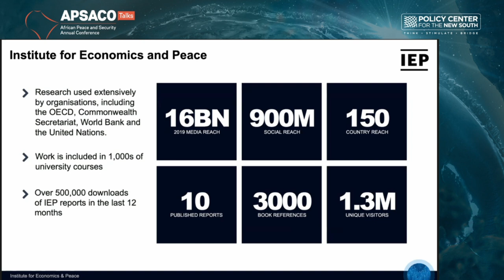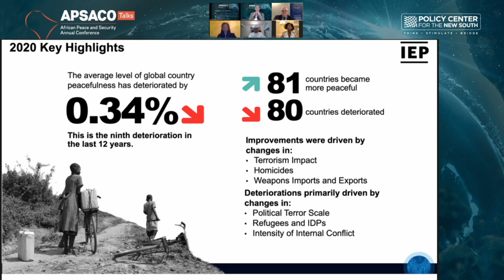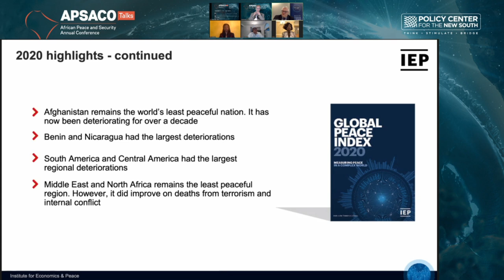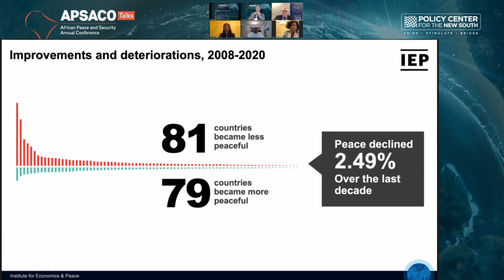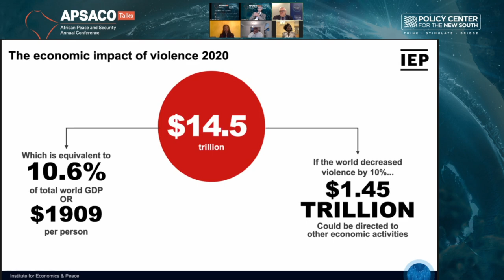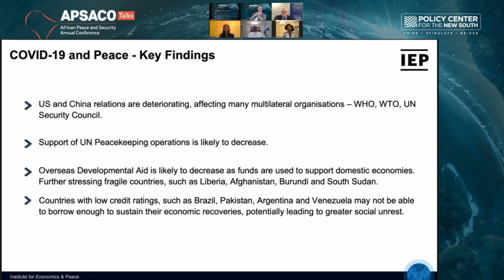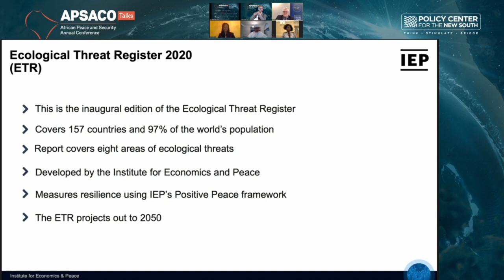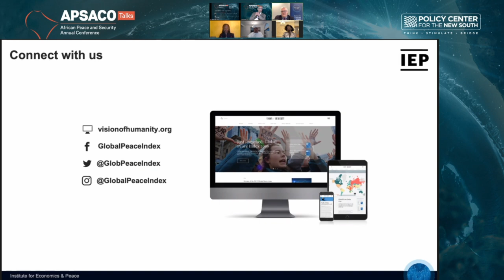APSACO Talks 2020 - ATELIER 2 : « Indice mondial de la paix »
Le Global Peace Index (GPI) est la publication phare de l'Institute for Economics & Peace (Institut pour l'économie et la paix - IEP) et en est actuellement à sa quatorzième édition. Il présente l'une des
analyses de données les plus complètes sur les tendances de la paix dans le monde, sa valeur économique et la manière de développer des sociétés pacifiques. Le GPI et ses conclusions sont largement utilisés par les gouvernements, les organisations internationales, les organisations non gouvernementales, les institutions universitaires et les groupes de réflexion.
Le GPI couvre 99,7 % de la population mondiale et classe 163 États et territoires indépendants en fonction de leur niveau de paix. L'état de la paix est mesuré sur la base de trois domaines thématiques
de la paix négative : le niveau de sûreté et de sécurité sociétales, l'étendue des conflits nationaux et internationaux en cours et le degré de militarisation. La paix négative est l'absence de violence ou de peur de la violence et constitue un complément à la paix positive. En outre, le GPI comprend une analyse des tendances de la paix positive, qui peut être définie comme désignant les attitudes, les
institutions et les structures qui créent et maintiennent des sociétés pacifiques. Les analyses figurant dans le GPI sont basées sur 23 indicateurs qualitatifs et quantitatifs provenant de sources
éminemment respectées.
Cette édition du GPI comprend une étude sur l'évolution des troubles civils au cours de la dernière décennie. Elle examine également les nouvelles frontières de la recherche, avec des chapitres
consacrés aux résultats de la publication portant sur la COVID-19 et la paix et sur le registre des menaces écologiques (ETR). Dans son rapport sur la COVID-19 et la paix, l'IEP décrit l'impact mondial
de la pandémie, la résilience et les capacités d'adaptation des pays, ainsi que les mutations dans les systèmes socio-économiques et les modes de conflit et de violence. Le rapport examine également
les principaux aspects du monde post-pandémie et commente les initiatives prospectives visant à remodeler l'économie mondiale

ATELIER 2 : « Indice mondial de la paix »
Présentation du « Global Peace Index » : Discours d'ouverture Mahamat Saleh Annadif, chef de la MINUSMA, ancien ministre des affaires étrangères du Tchad

Chair : Omayra Issa, Journaliste et présentateur
Speaker : Serge Stroobants, Directeur du département Europe et MENA, Institut pour l'économie et la paix (IEP)

Discutants:
- Rama Yade, Senior Fellow, Atlantic Council
- Abdelhak Bassou, Senior Fellow, Policy Center for the New South

MOT DE CLOTURE : Karim El Aynaoui, President, Policy Center for the New South